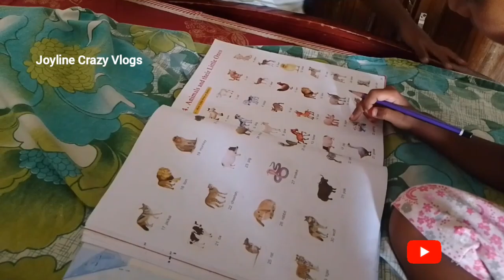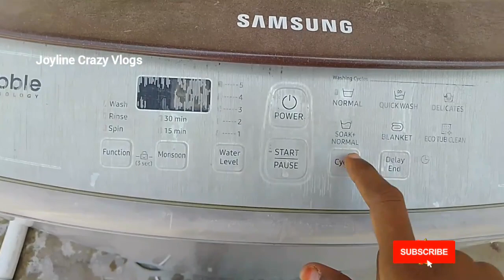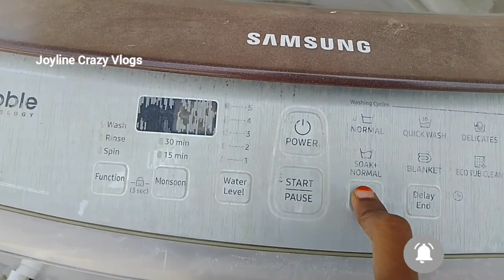ఈరోజు తిత్తు అలగలేదు🧒👶, ఇద్దరూ స్కూల్ కి కూడా వెళ్ళలేదు || నాకు కొంచెం పని తగ్గింది